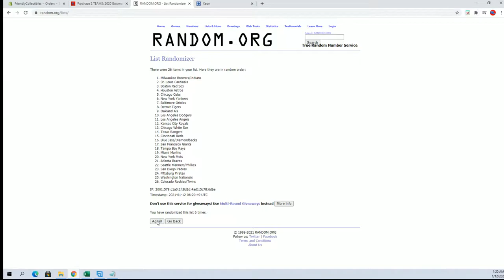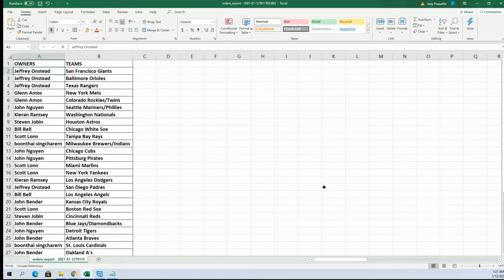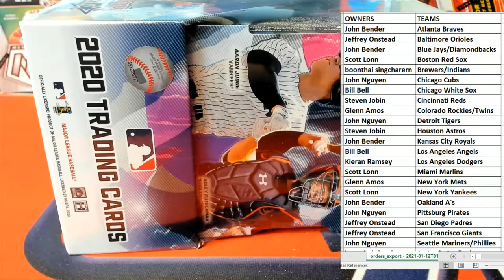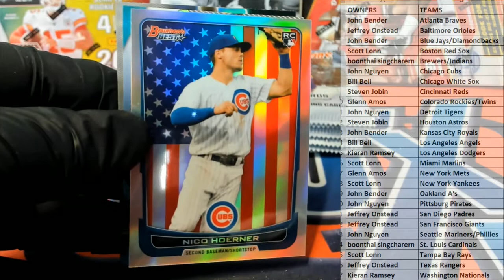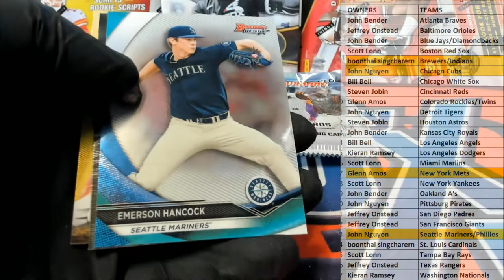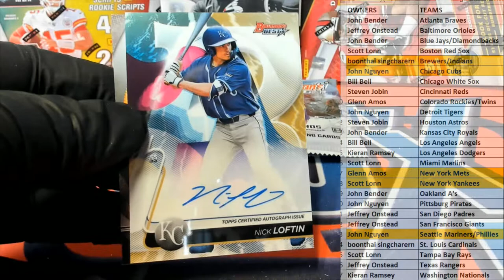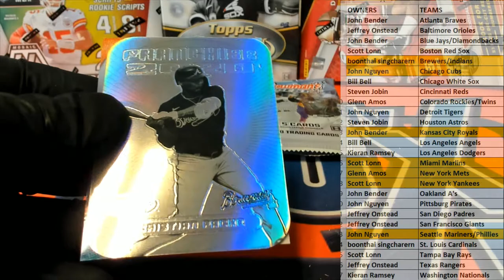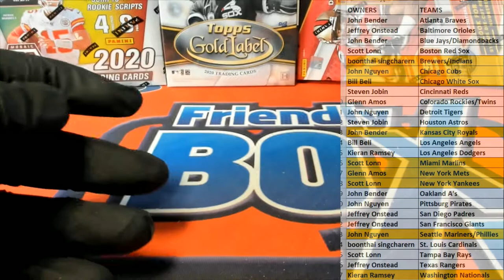2020 Bowmans Best Baseball ID 20BOWBEST613